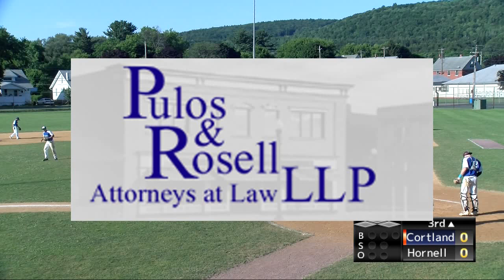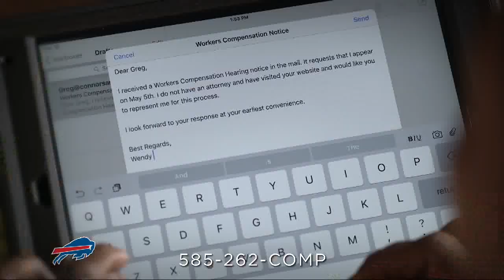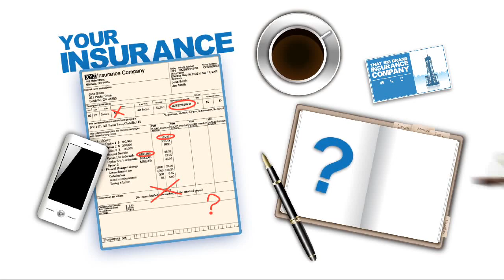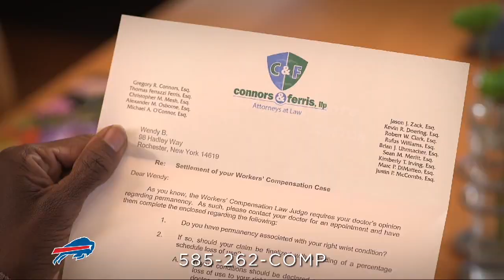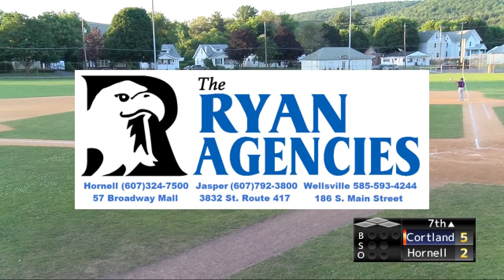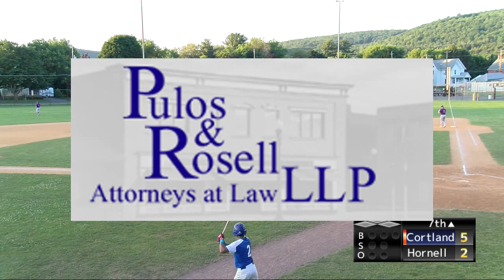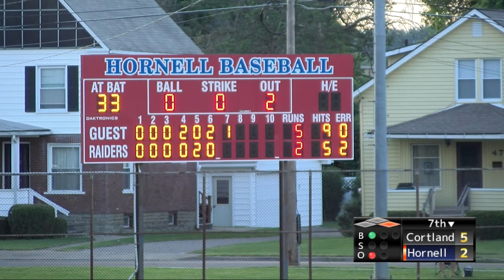Hornell Dodgers vs. Cortland Crush NYCBL 2019